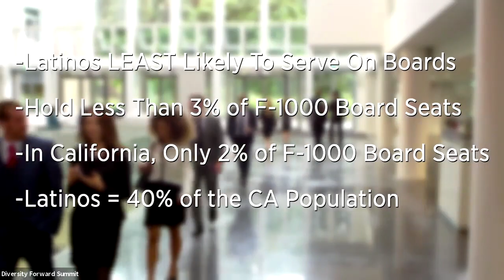Diversity Forward Summit Panel 4: From Communities to Conference Rooms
Moderator: Dr. Robyn Rodriguez, PhD Professor and Chair of Asian American Studies at the University of California, Davis

Panelists:
-Senator Steven Bradford
-Rick Callender,  President, California-Hawaii State Conference, NAACP
-Senator Maria Elena Durazo